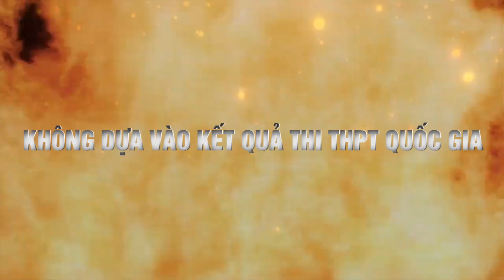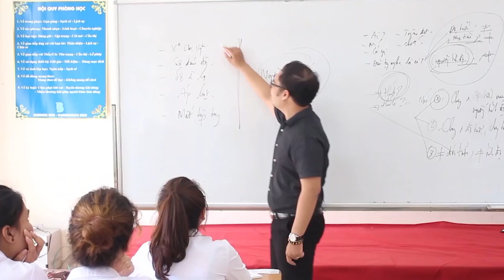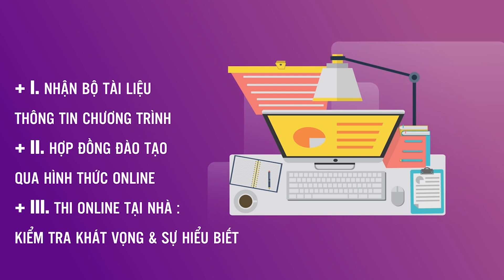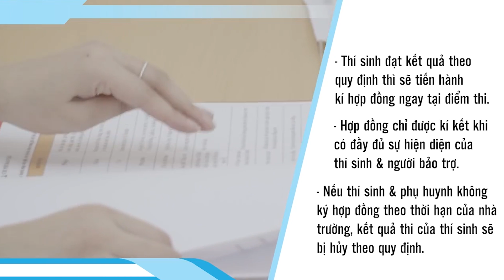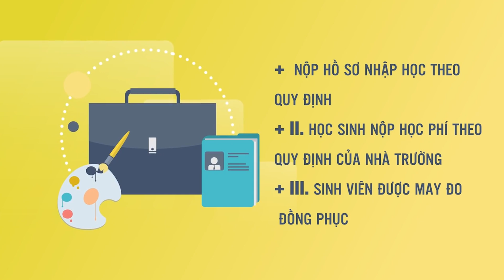Kẻ Nào Làm Được Những Điều Trên Cuộc Sống Sẽ An Lạc